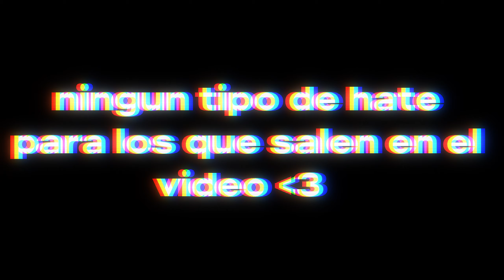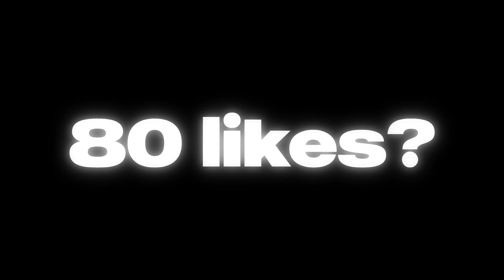zotticraft clips #2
Sens: 400dpi / 60% In-game
100 Fov / dynamic fov OFF
Para los texturepacks abrirme al md de discord :D
Pc Specs:
16 GB Ram 3200 Mhz
1tb nvme m.2

GG

I don't claim any music in this video